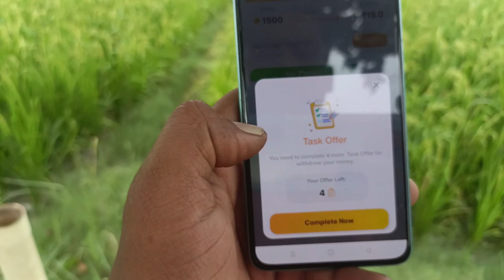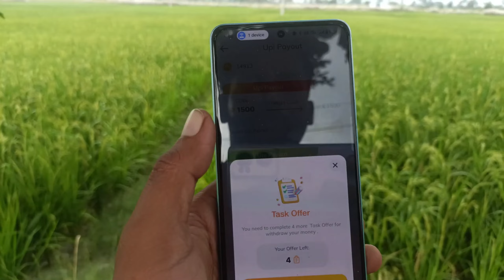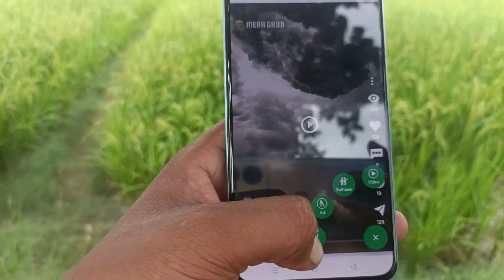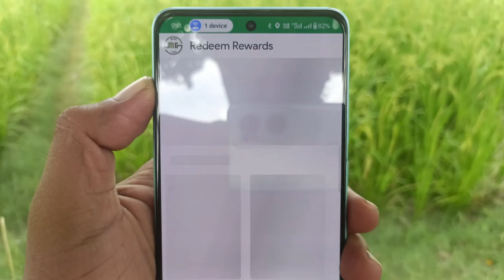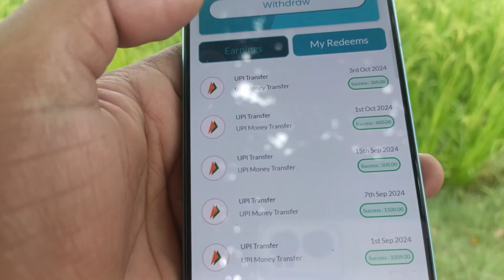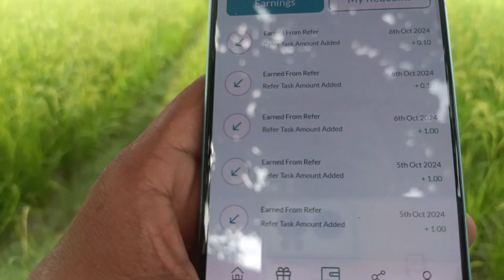इस वाले EARNING ऐप में ₹100 से ₹149 कमा कर विड्रोल करें || earning app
नमस्ते आज के इस वीडियो में मैं जिस एप्लीकेशन के बारे में आपको भी को बताया है इसमें ₹100 से ₹149 कमा कर आसानी से विड्रोल कर सकते हैं इन सभी earning एप्लीकेशन का लिंक नीचे दिया हुआ है

paisa kamane wala app upi withdrawal